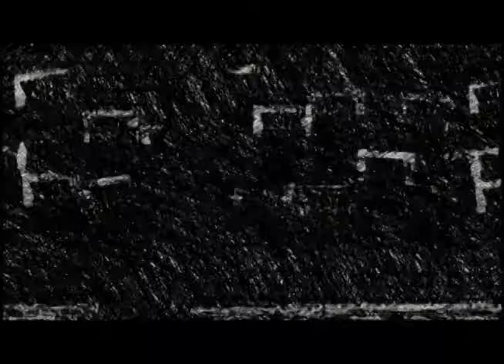Los ganadores del Festival Ícaro Nicaragua 2016